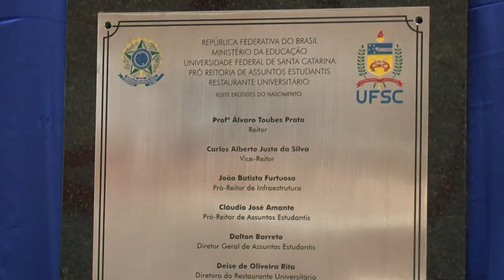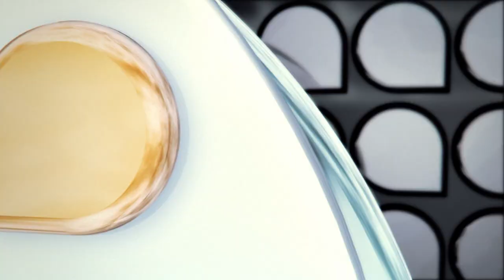Universidade Já - Inauguração RU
Nova ala, inaugurada dia 3 de novembro, possui 1500 lugares e estrutura de acordo com as normas de acessibilidade.